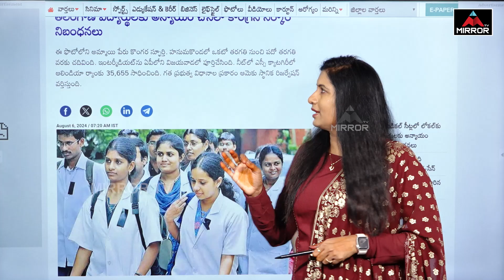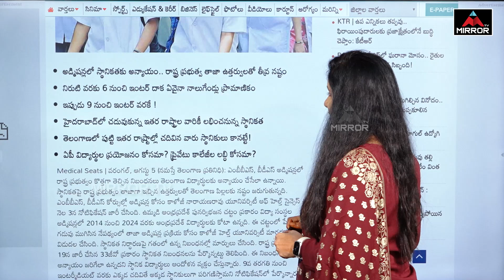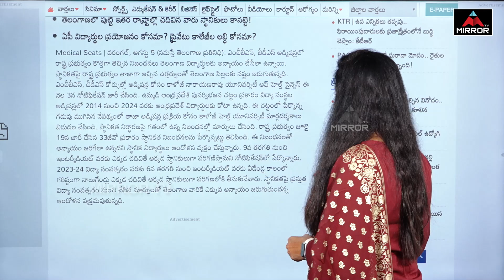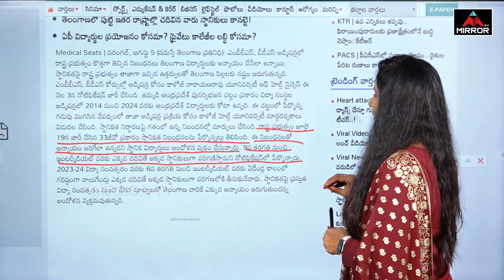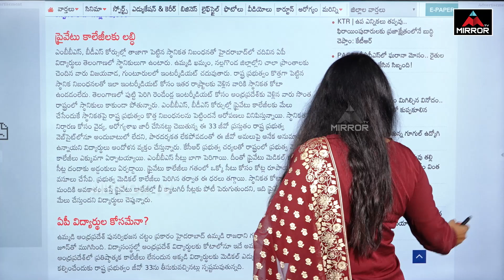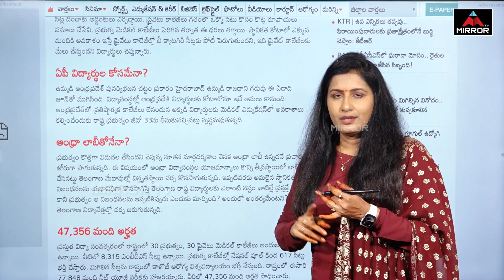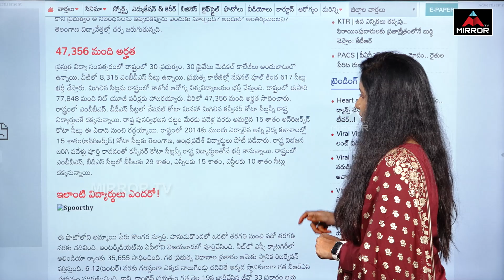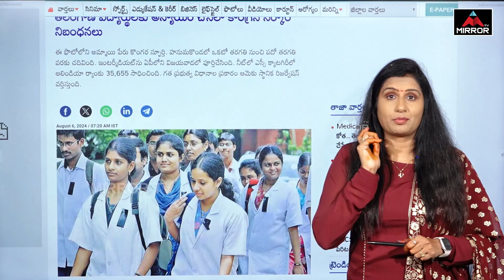మెడికల్ సీట్ల లో తెలంగాణ విద్యార్థులకు అన్యాయం | Vijay Reddy Analysis On MBBS Seats Telangana | MT